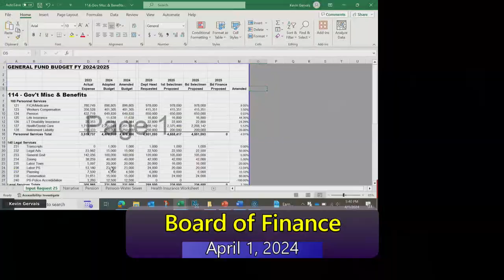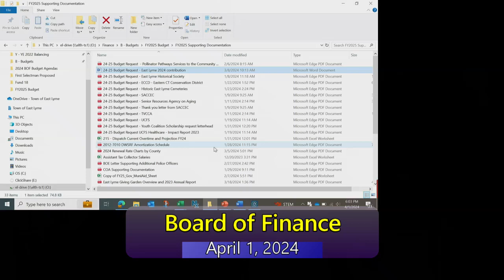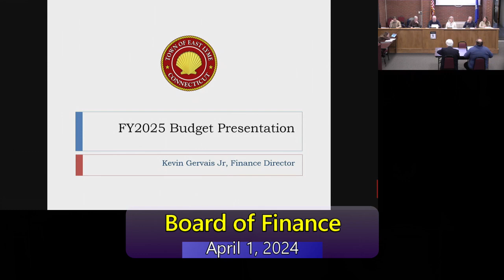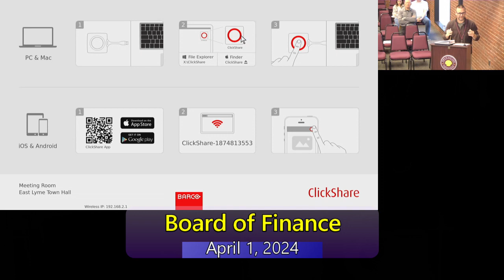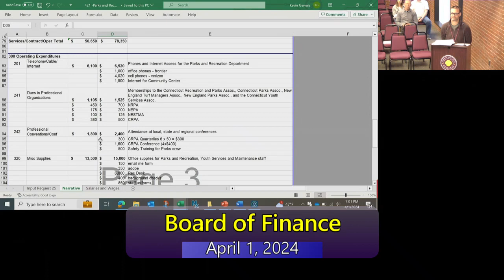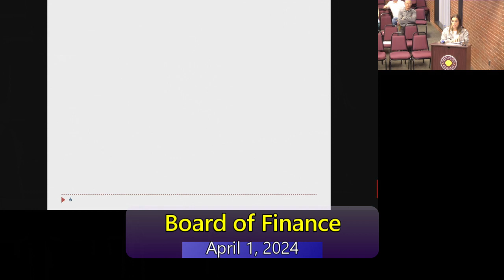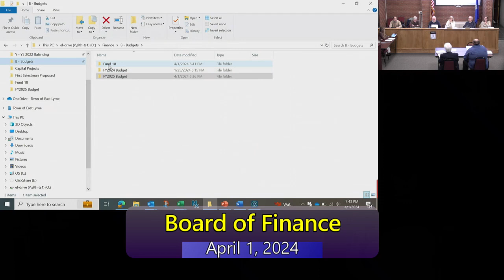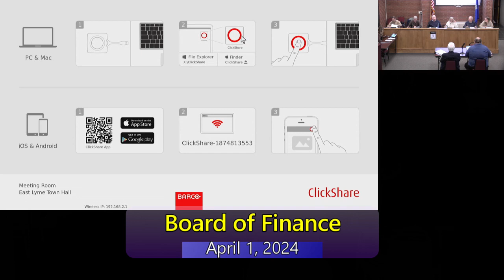East Lyme, CT Board of Finance Special Meeting 04/01/2024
Budget Review

Recorded 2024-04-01 (Monday, April 1, 2024)